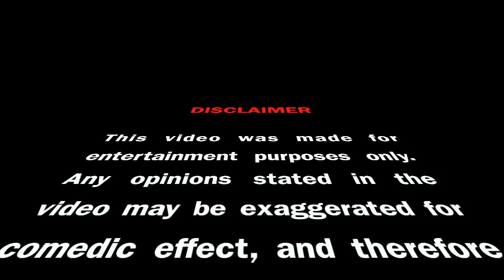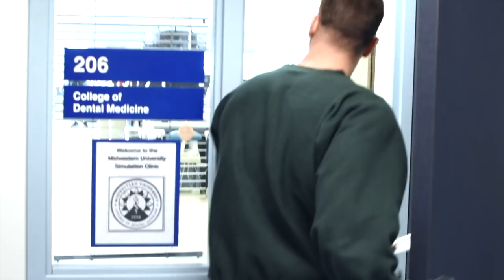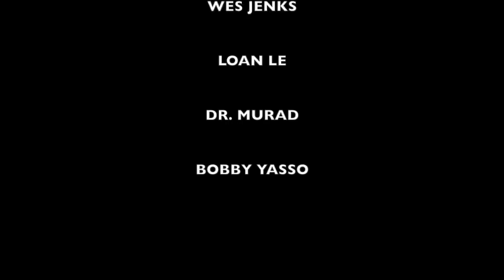Pilot Episode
Midwestern University College of Dental Medicine Arizona

By Tyler Larkin, Brian Bebing